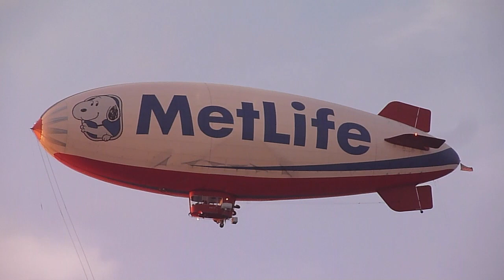MetLife Blimp Snoopy Two N615LG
An old video clip and photos of MetLife ABC Blimp A60R 'Snoopy Two' N615LG taken on December 9, 2011 at La Jolla, San Diego, California.